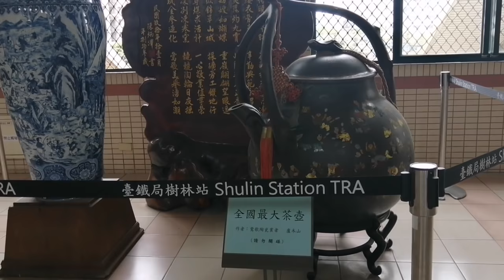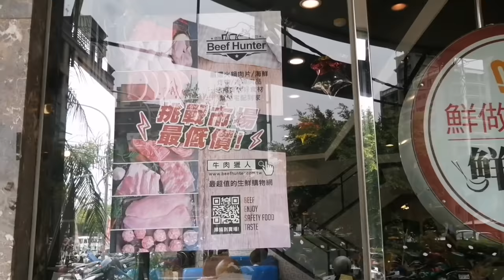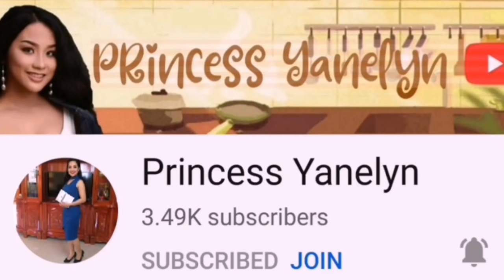MUKBANG COLLABORATION|GUESS WHO?|HOUSE SPECIAL PORK STEAK|YINGGE NEW TAIPEI TAIWAN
Hello Everything
Hello mga ka-dance

Another great day to all

Mukbang collaboration with my friend
Guess who is she

Love yah
God Bless